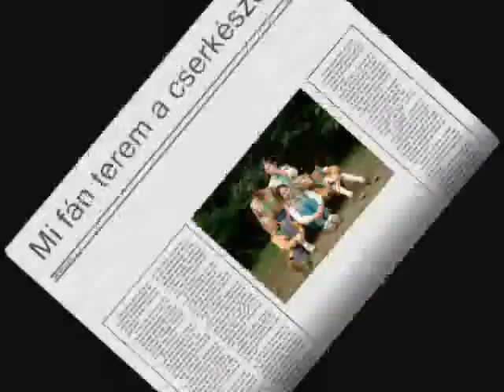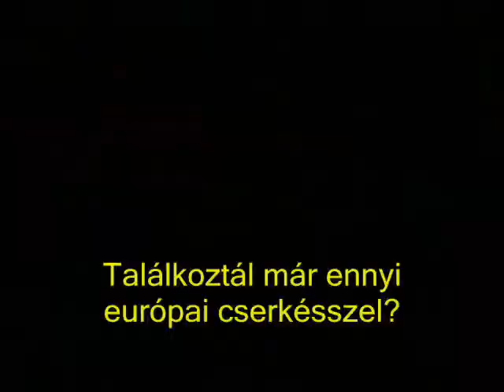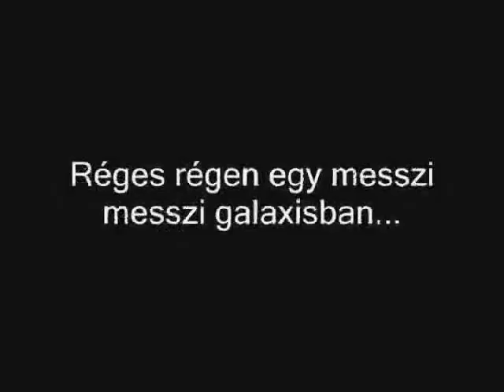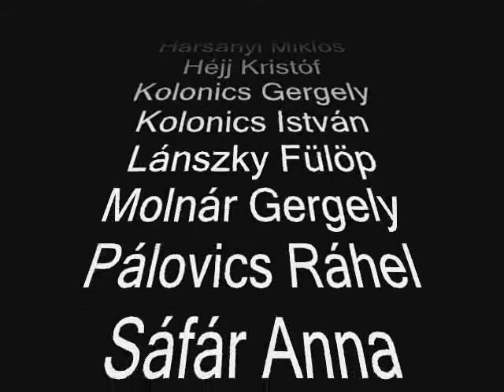archív - Toborzó klipp cserkész toborzófilm